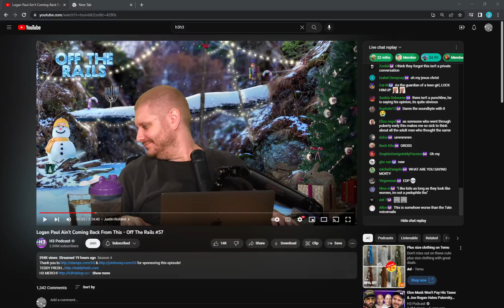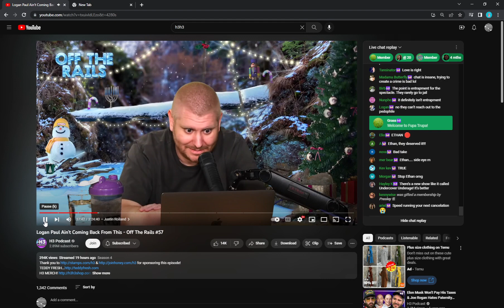Ethan Klein on To Catch A Predator